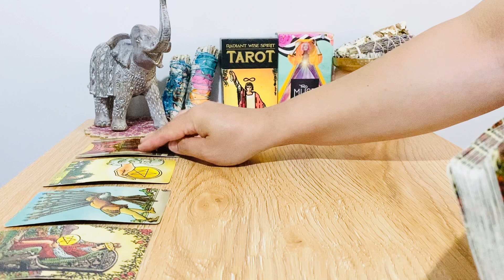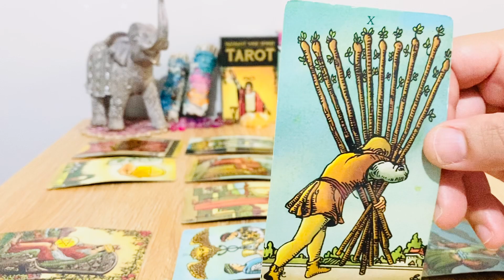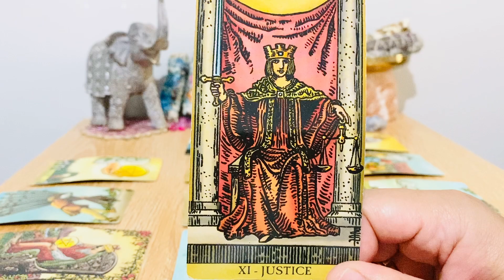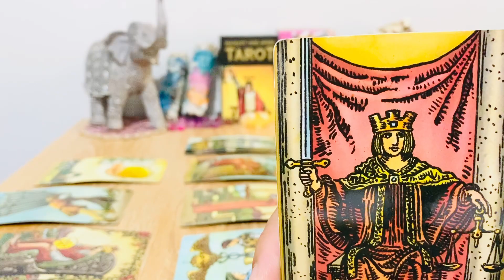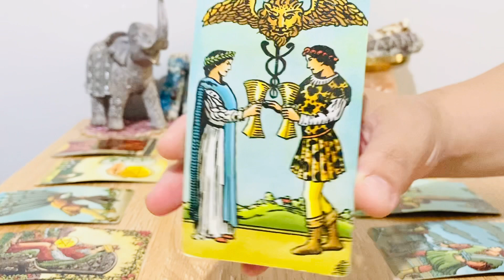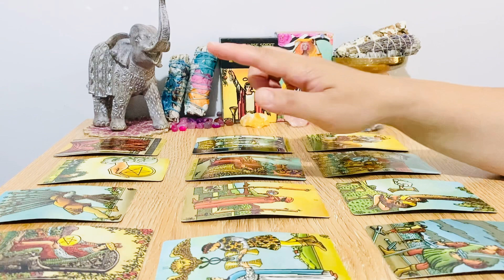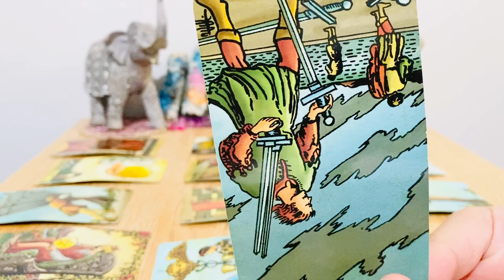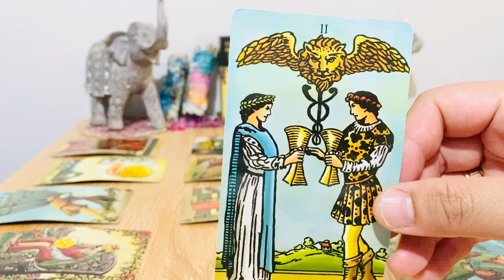ARIES - " Experiencing The Two Of Cups " MARCH 1ST - 7TH